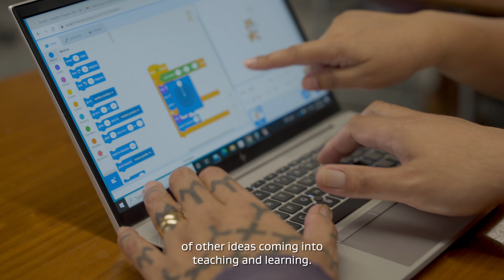Introducing the postgraduate certificate in Digital and Collaborative Learning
Gain practical skills with this collaborative, practical online postgraduate programme to utilise digital technologies, collaboration, contemporary pedagogy and new approaches to the leadership of learning in your classroom.